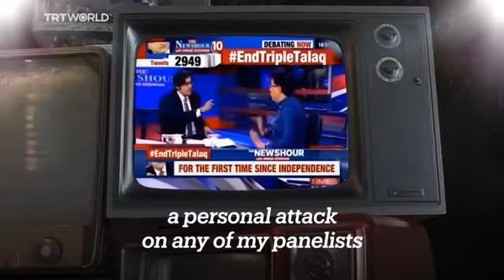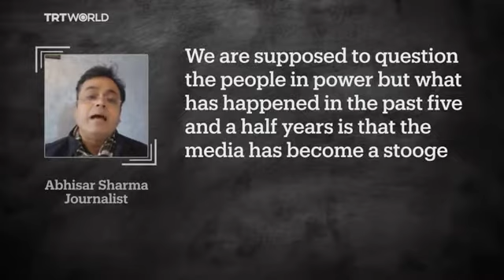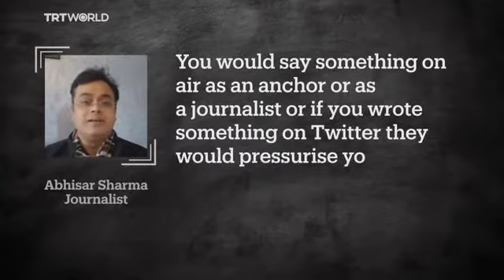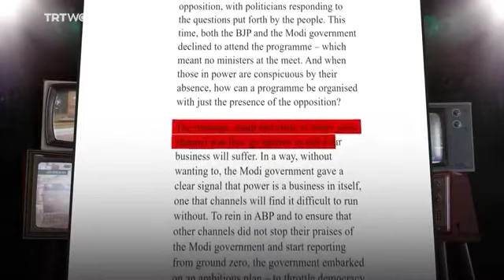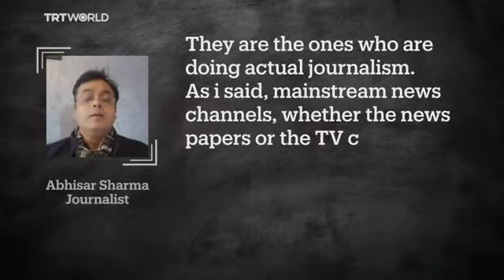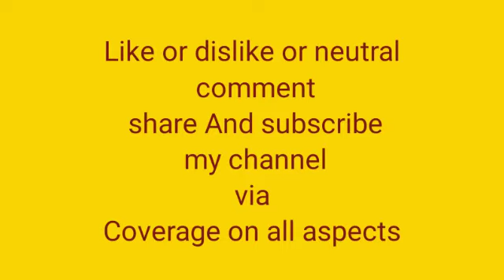Provokers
Indian media their mentality
Lack of ethics
provokers and corrupt.